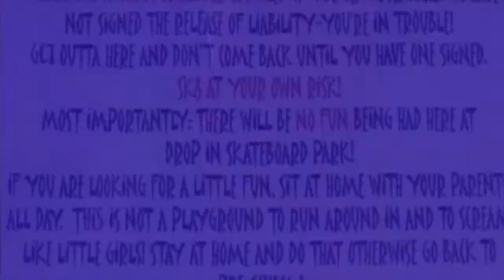Gnarly Jargon mini dv Tape 1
Mostly Drop In skatepark New Lennox IL 2001  Burbank IL skatepark

skateboarding (comment any skaters you spot out I'll update this list)

Gnarly Jargon  aka Gj green 411vm shirt. idk you know me.

Frank B. (my best friend usually always in black clothing)